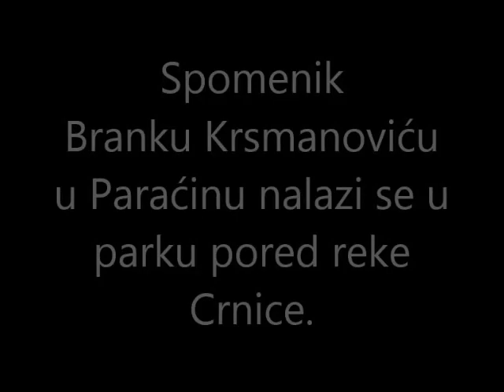Spomenik Branku Krsmanoviću u Paraćinu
Branko Krsmanović je bio narodni heroj Jugoslavije.

Spomenik Branku Krsmanoviću u Paraćinu nalazi se u parku pored reke Crnice.